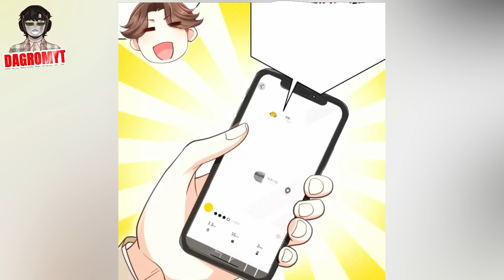Se convirtio en MILLONARIO al obtener un SISTEMA Roto CAP. 3 |Resumen de manhwa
Manhua: Tengo una carrera al azar cada semana
Capitulos: 21-32

🥡Tu opinión es muy importante y me ayuda a mejorar el canal!

Este es un video resumen/reseña u opinión de la serie que esta en pantalla, por lo que no es un resubido del contenido original y se le da un toque personal. Esto no infringe las normativas de youtube.

★ DESCARGO DE RESPONSABILIDAD ★ No soy dueño del anime, la música, las ilustraciones o las letras. Este video no pretende infringir ninguno de los derechos de autor. Esto es para promocionar.

Todos los medios en este video se utilizan con fines de revisión y comentarios bajo los términos de uso justo. Todas las imágenes e imágenes utilizadas pertenecen a sus respectivas empresas.